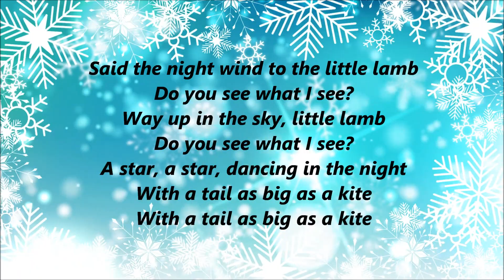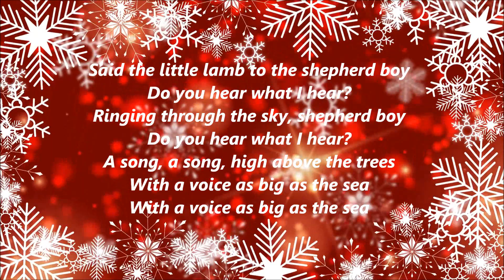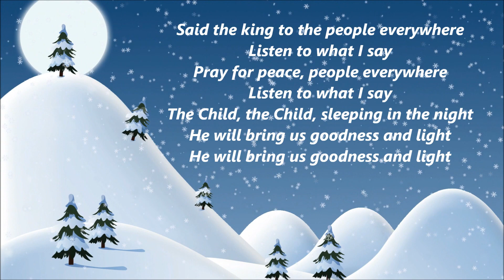Bing Crosby - Do You Hear What I Hear (Lyrics)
Another Christmas video.   It's Bing Crosby with the song, Do You Hear What I Hear.